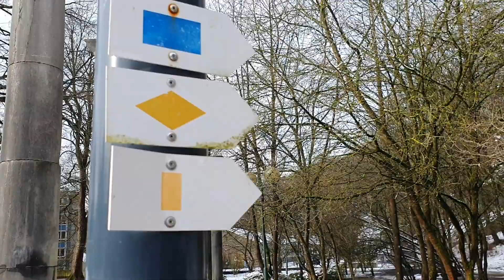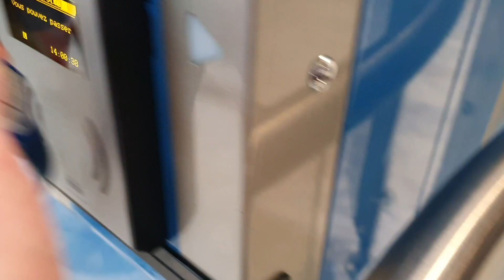A Spa Weekend: Hiking to the Thermes de Spa | Belgium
A couple of weeks ago my boyfriend and I visited Spa. First, I open up about the prize of this trip within Belgium. Then, I take you with me in the vlog; I show you the road we took through the snowy Ardennes, the mineral water spring baths of Spa (thermes de Spa) and our trip by train.

Camera shutter sound: InspectorJ